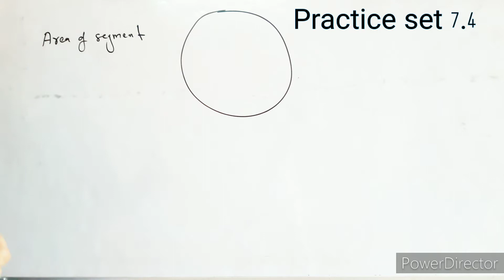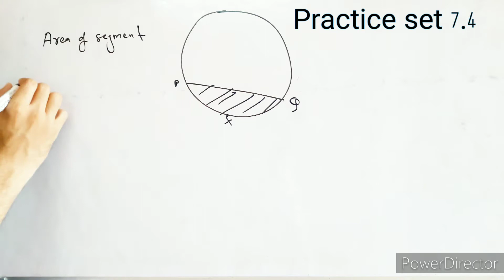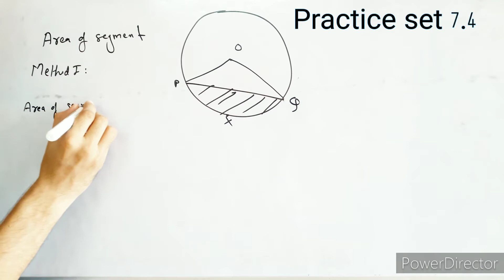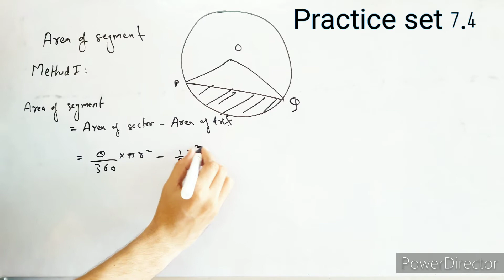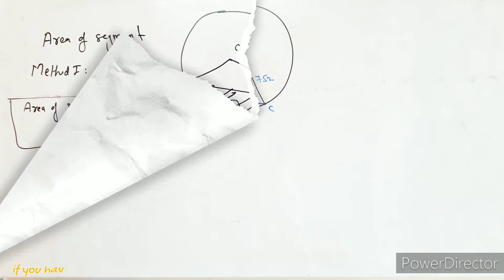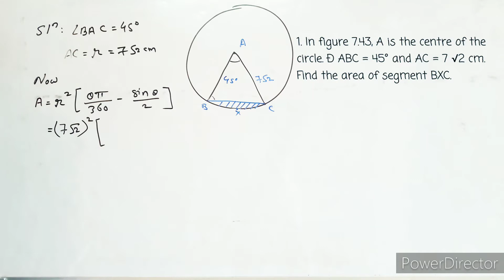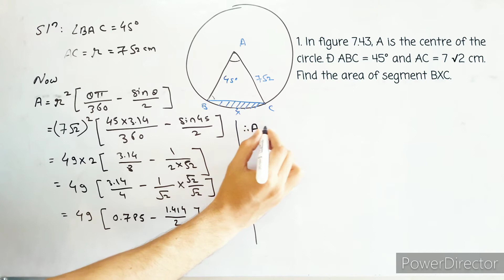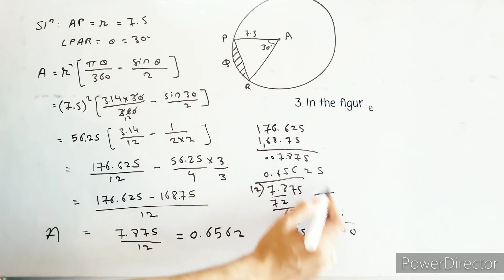practice set 7.4 Mensuration class 10th (Q.1-3) | chapter 7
In this video I solved the practice set 7.3 Q. 7-10 chapter 7 Mensuration of class 10th.